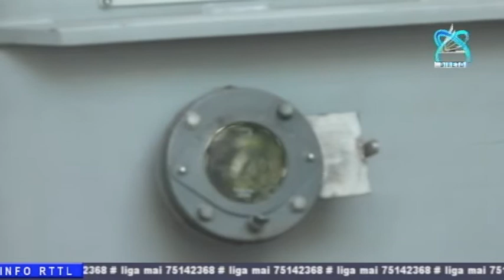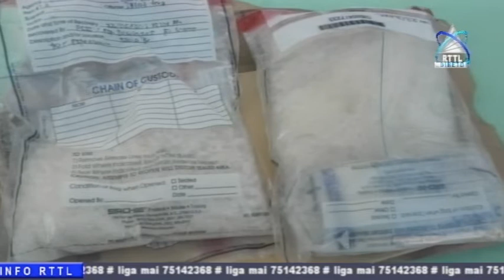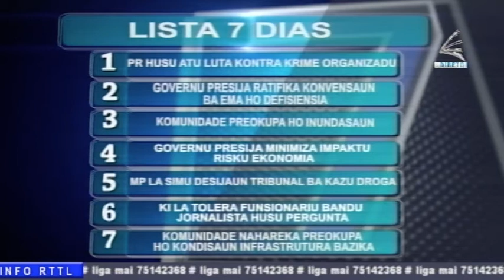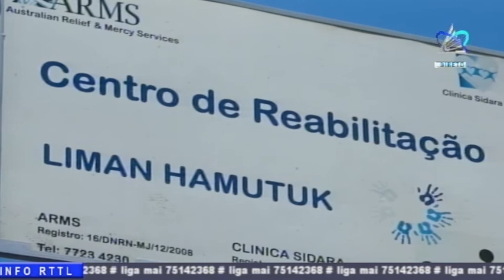7 DIAS 22-11-2020